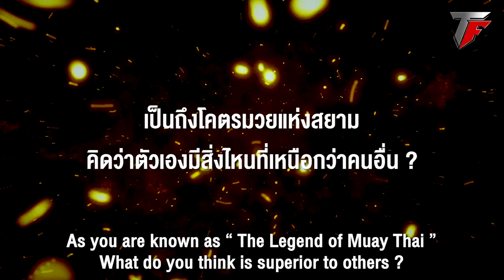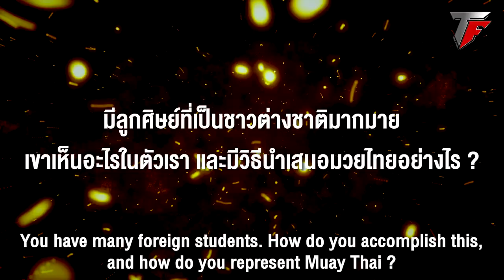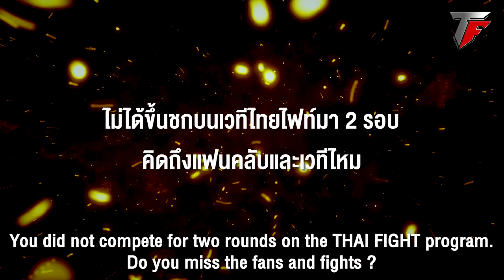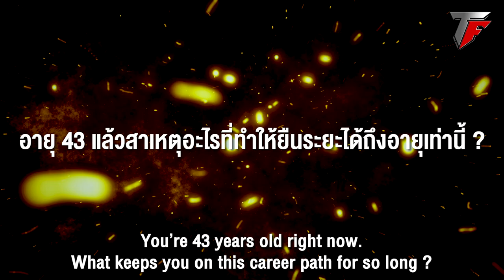แสนชัย ไทยไฟท์ - Thai Fight : King of Muay Thai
แสนชัย เวลาอยู่ค่ายทำอะไรบ้าง
สมัครเป็นแฟนคลับและรับตั๋วเข้าชมฟรีโดยการเพิ่มเพื่อน

มวย (muay) ที่ได้รับความนิยมจากทั่วโลก โดยมี ไทย ไฟท์ คือ King of muaythai (ราชาแห่ง มวยไทย)